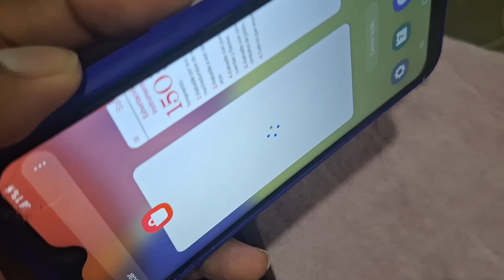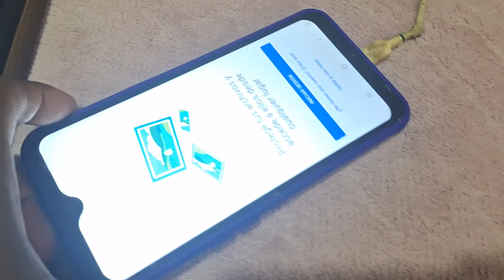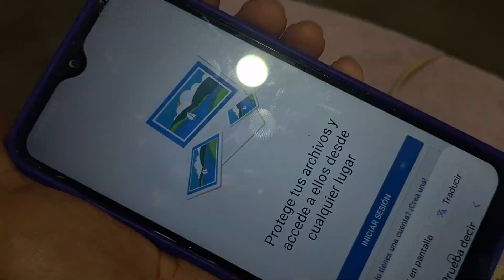Samsung A10s se apaga y prende pantalla posibles soluciones